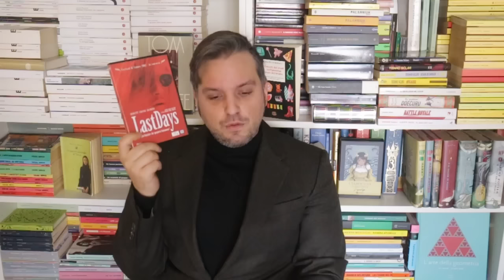10 FILM SPLENDIDI da vedere quando fuori piove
Giornata uggiosa e malinconica? Ecco 10 film perfetti per accompagnare l'atmosfera.

CONTATTI:
IG TUORLINO: tuorlinodeglialbumi